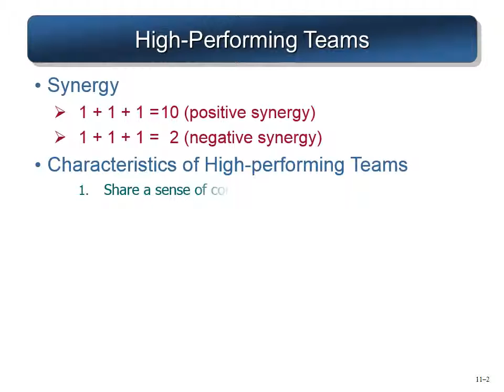ENTR 510 Week 4 Team Project Assignment DeVry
The purpose of this week’s team assignment is to complete the Due Diligence Requirements and Constraints Paper (as a team effort).
With your team mates, fully and completely discuss the due diligence requirements and constraints as they relate to your proposed new venture.
Be sure and review the Team Course Project detailed information for this week’s assignment found in the Introduction and Resources section.